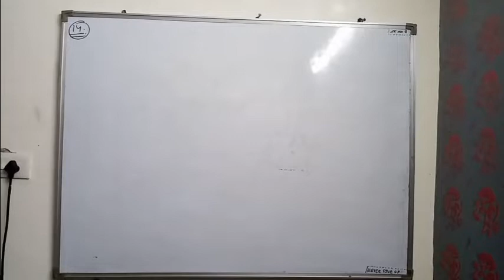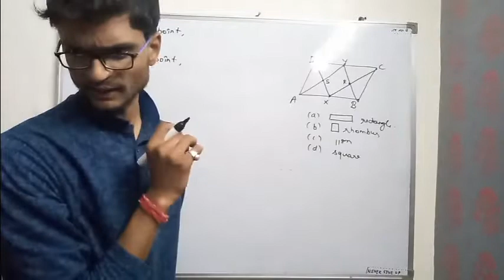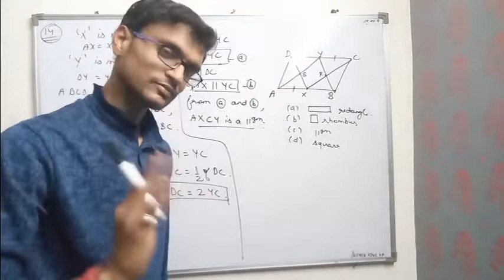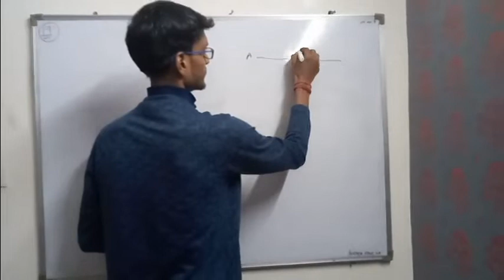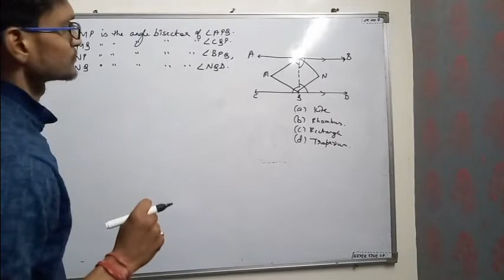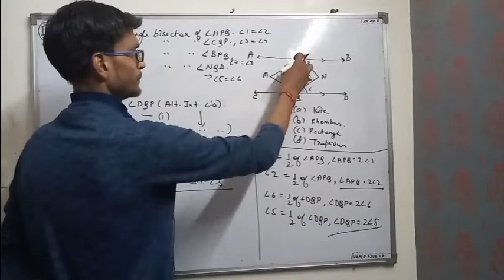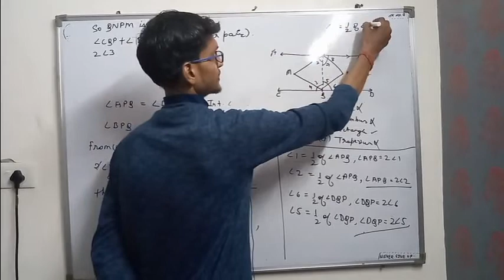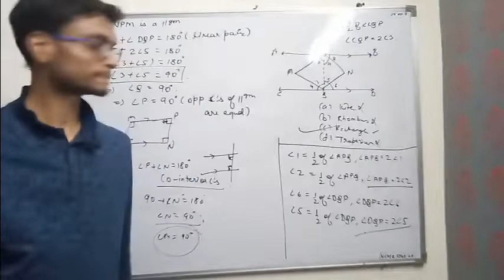S.O.F. IMO CLASS 9 CHAPTER 8 QUADRILATERAL (PART 2)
In this i have explained Q14 and Q17 of chapter 8 ,,,
Hope you will enjoyed these concepts,,,

keep learning,,,,